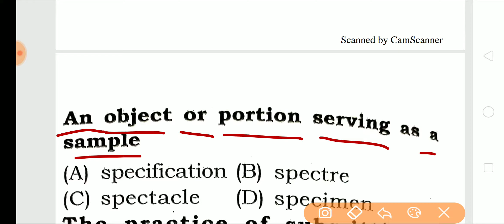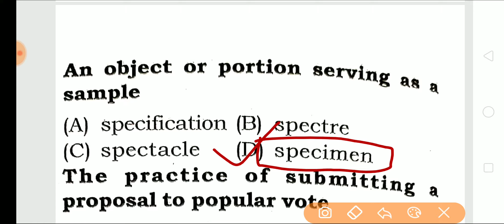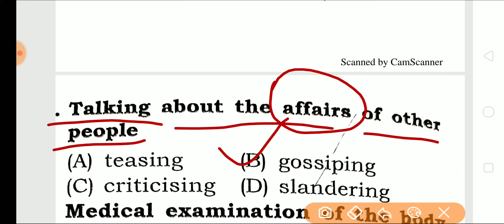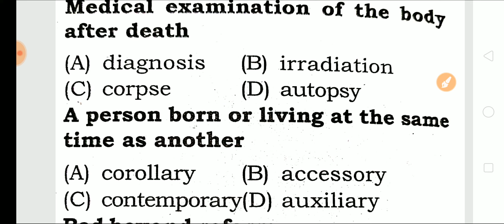One word substitution Chapter 07 for Airforce Navy